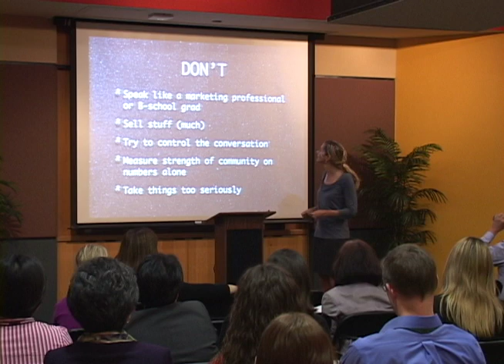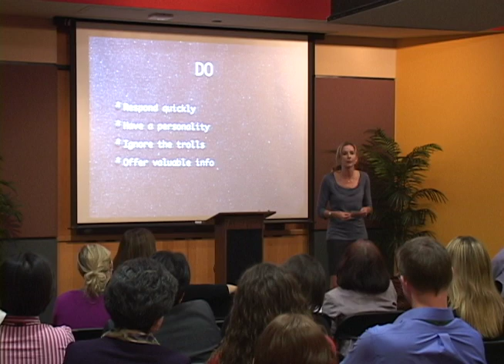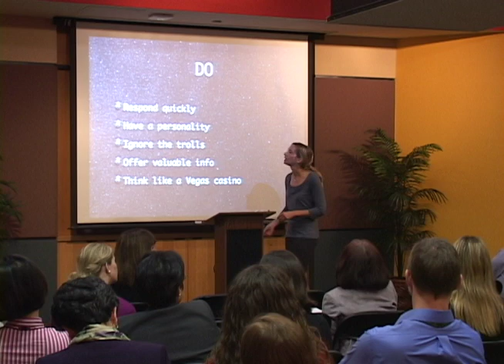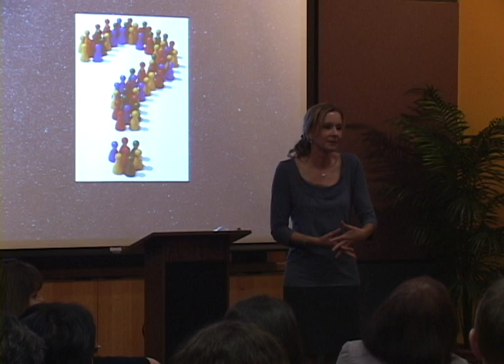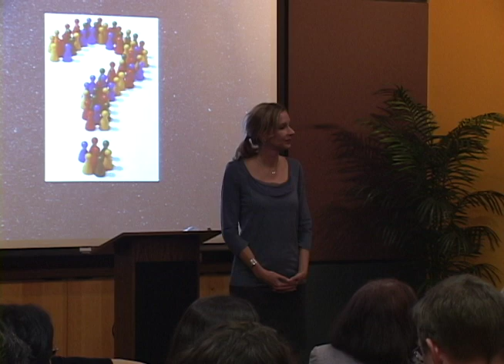MeiMei Fox - SCU WIB Conference 2010 (6 of 7)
Women in Business Conference 2010
Saturday, April 17
Plug & Play Tech Center, Sunnyvale

Session: Social Media Marketing

Speaker:

MeiMei Fox
Social Media Manager, Stanford Alumni Association